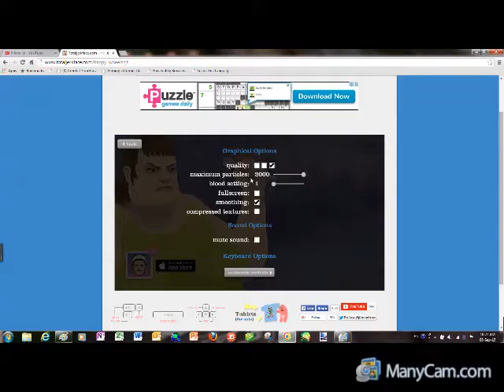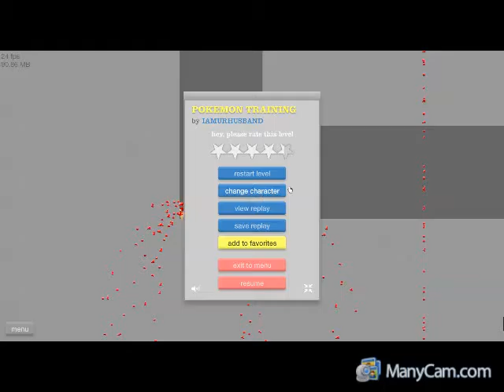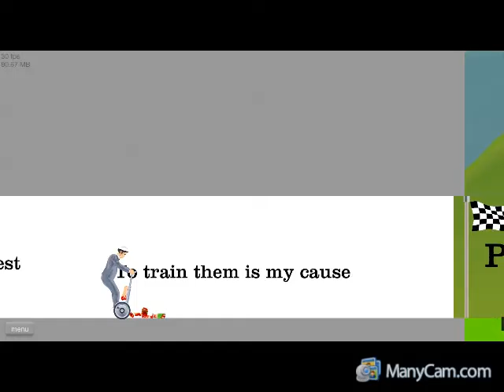WTF HAPPY WHEELS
Another Happy wheels. FAILS